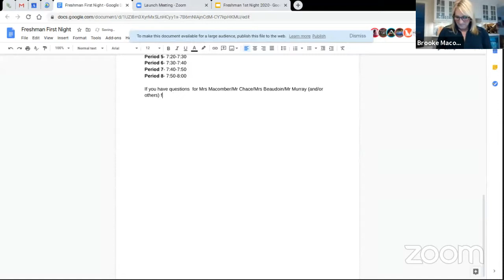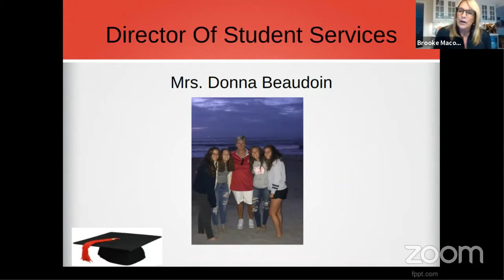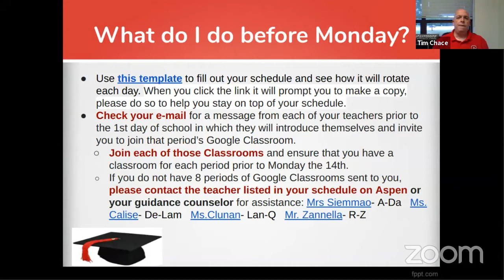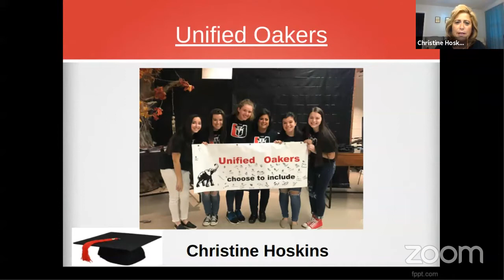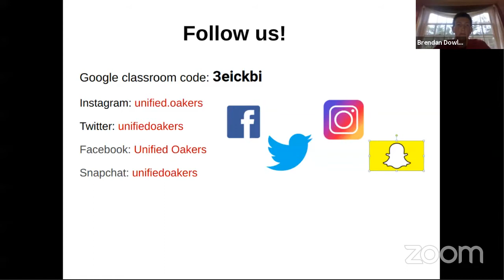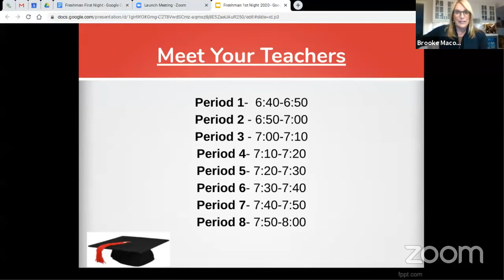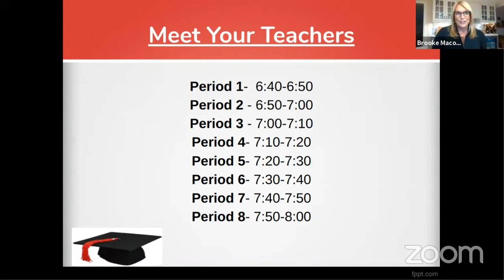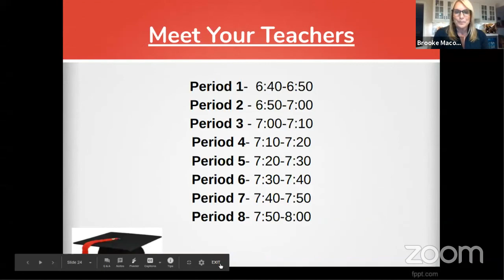9/9/2020 Coventry High School Freshman First Night